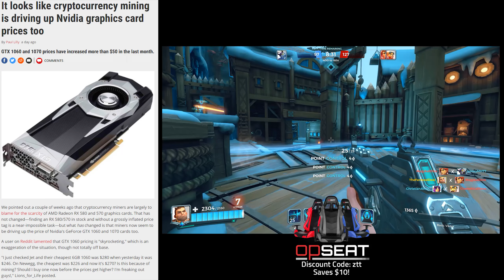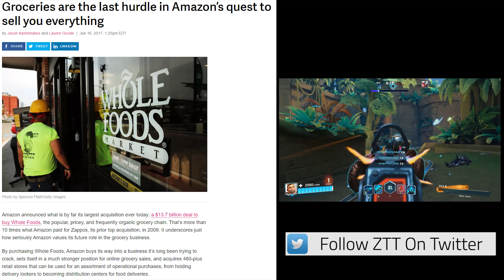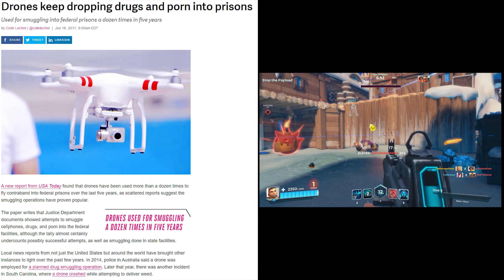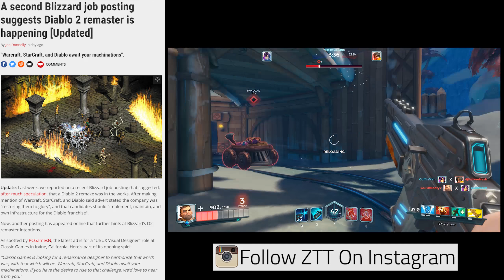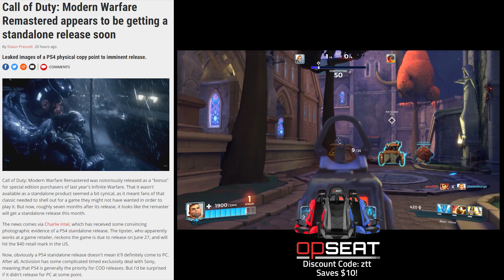GTA5 Modding, Diablo 2 Remastered, Drone Drug Dealers -- Weekly Download #49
Get your weekly tech and PC gaming news here! Don't waste time with lengthy weekly news shows, get only the info that you truly want to hear fast! Make sure you guys check out the podcast and let me know what you think! Thank you all for your continued support week to week, I see you!